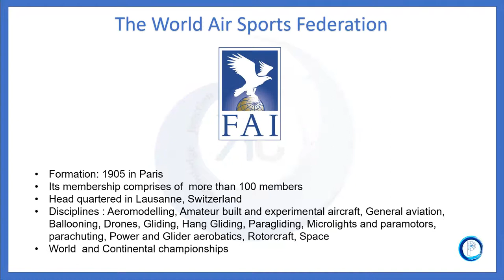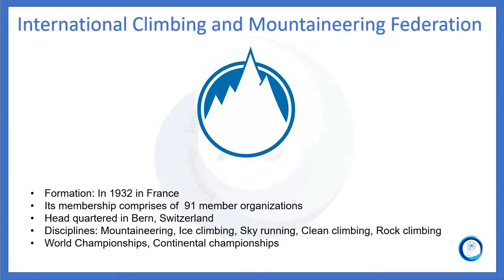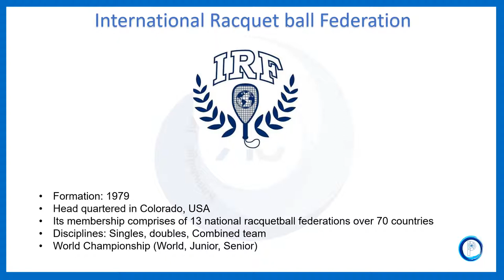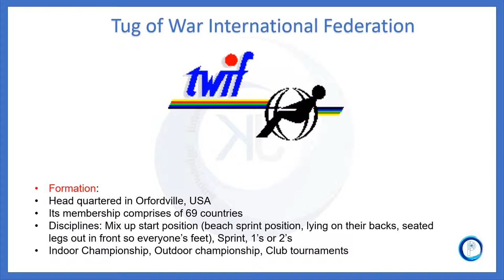Sports - International Federations